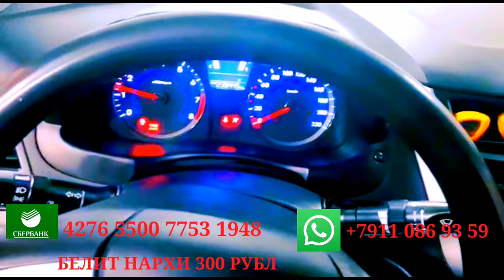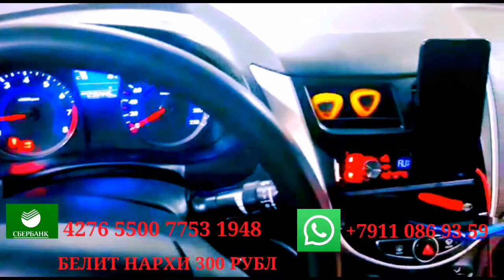1.РОЗЫГРЫШ HUNDAI SOLARIS ОБЗОРИ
1.) HUNDAI SOLARIS 2015

10.ДОНА 5000 РУБЛ

20.ДОНА 3000 РУБЛ

25 ДОНА 2000 РУБЛ

30 ДОНА 1500 РУБЛ

75 ДОНА 1000 РУБЛ
БЕЛИТ НАРХИ 300 РУБЛ

ОБШИ БЕЛИТ 3000 ТА

ВА УЗИМНИ ПАДАРКАМ БОР 10 КИШИГА

ИСЛОМ ТОШБУРИЕВ Е ДЕБ ЧИҚАДИ